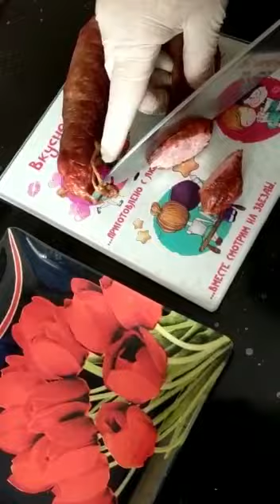Отзыв: Коптильни ИП Федотов А.В. Как готовят колбасы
Коптильни КоптиСам переходят на новое название, Коптильни ИП Федотов А.В. Сайт Коптисам.рф больше не действителен, актуальный сайт Юридический адрес тоже изменился. Просим обращать на это внимания перед покупкой коптильни. Если кто-то продает коптильни с брендом КоптиСам, то это не мы. Так же обращайте внимание на город отправки. Оригинальны коптильни от Федотова А.В. отправляются только из Севастополя.

💥 КОПТИЛЬНИ ТРАДИЦИОННОГО И ЭЛЕКТРОСТАТИЧЕСКОГО КОПЧЕНИЯ ДЛЯ ЛЮБЫХ ИНГРЕДИЕНТОВ НА САМЫХ ВЫГОДНЫХ УСЛОВИЯХ! ТОЛЬКО СЕЙЧАС ПРИ ПОКУПКЕ КОПТИЛЬНИ, ДОПОЛНИТЕЛЬНАЯ ФУНКЦИЯ В ПОДАРОК!

☎️ЗВОНИТЕ ПРЯМО СЕЙЧАС! НАШИ СПЕЦИАЛИСТЫ ПОМОГУТ С ВЫБОРОМ, А ТАКЖЕ ОКАЖУТ ТЕХНИЧЕСКУЮ ПОДДЕРЖКУ В ЗАПУСКЕ КОПТИЛЕН С КОНСУЛЬТАЦИЕЙ 24/7!

ПРЕИМУЩЕСТВА:
✅ Собственное производство, ручная сборка
✅ Возможность изготовления по индивидуальным размерам
✅ Экологичные материалы
✅ Прочность, долговечность и энергоэффективность
✅ Сертифицированная продукция
✅ Предоплата 50%, остальное после изготовления и технической проверки.

Компания "Коптильни ИП Федотов А.В." более 5 лет является надежным и проверенным производителем универсальных коптилен и дымогенераторов холодного и горячего копчение, как для дома, так и для бизнеса!

☎️ ЗВОНИТЕ И НАШИ СПЕЦИАЛИСТЫ РАССКАЖУТ ВАМ О СРОКАХ ИЗГОТОВЛЕНИЯ И ПРЕДСТАВЯТ МОДЕЛЬНЫЙ РЯД, ДОСТУПНЫЙ К ЗАКАЗУ.

ОПЛАТА И ДОСТАВКА:
Доставка по всей России! Любой удобной для вас транспортной компанией.
Безналичный расчет. Предоплата 50%, остальное после изготовления и технической проверки
Прием заявок и консультация круглосуточно!

ЗАКАЗЫВАЙТЕ ПРЯМО СЕЙЧАС И ПОЛУЧИТЕ ПОЛНОЕ СОПРОВОЖДЕНИЕ В ТЕЧЕНИИ ГАРАНТИЙНОГО СРОКА И ВСЕГО СРОКА СЛУЖБЫ!